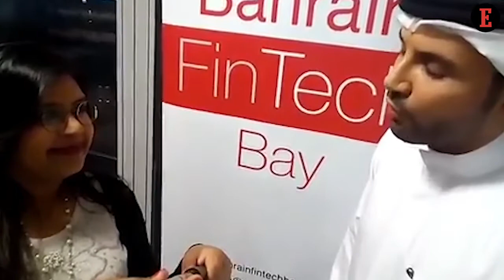MENA’s Largest Fintech Hub Exploring Opportunities in Indian Ecosystem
In a chat with our Associate Editor Aashika Jain, the CEO of Bahrain FinTech Bay, Khalid Saad talks about exploring opportunities with the Vizag Fintech Valley & being open to talk to other Indian state-led Fintech hubs